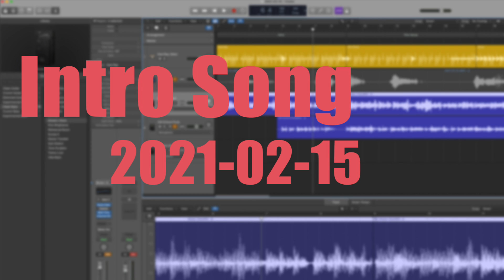2021-02-15 Intro Song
My own intro I had stuck in my head :)

I played bass and guitar recorded via Logic Pro. Drums were done in Logic as well.

Sound is awesome and I am looking forward to create more stuff :)